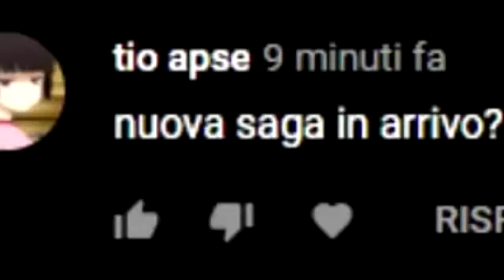continua la saga di tio apse?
ma è davvero possibile?